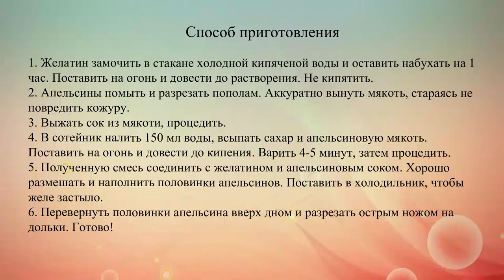Желе в апельсинах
Желе в апельсиновых корках – это очень вкусный, оригинальный и простой в приготовлении десерт.